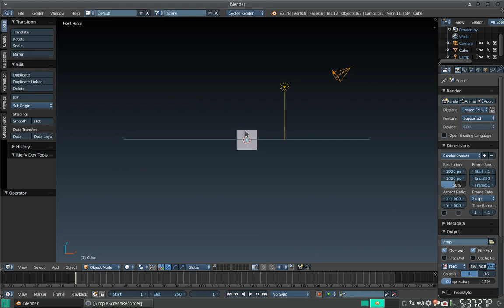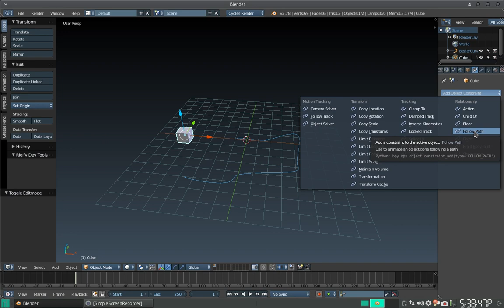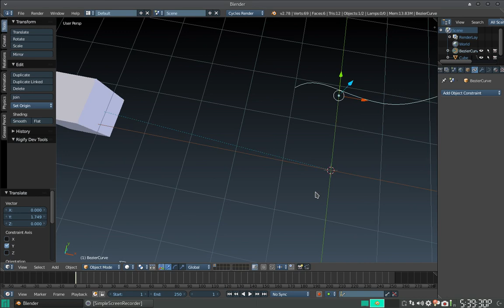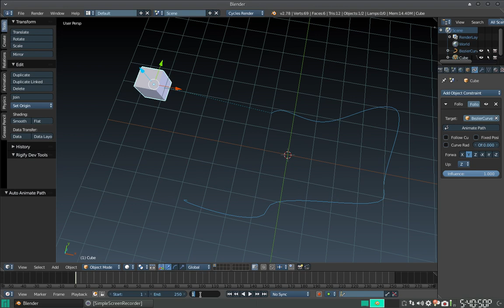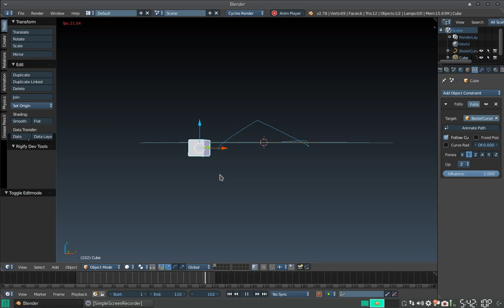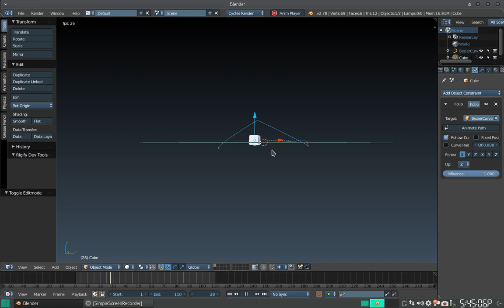Blender Quicktip: Constraint Follow Path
En este consejo rápido vemos para qué sirve el constraint (constreñidor) Follow Path.